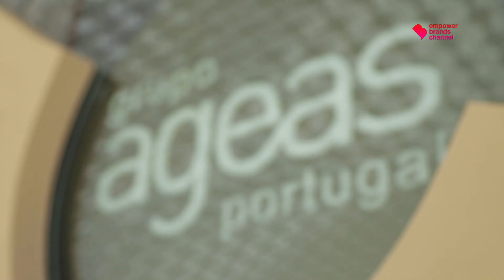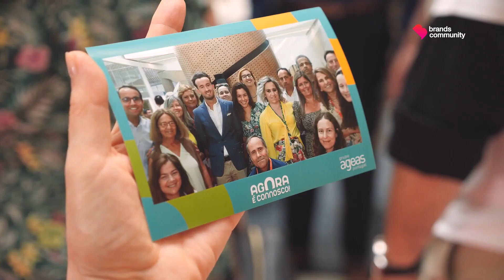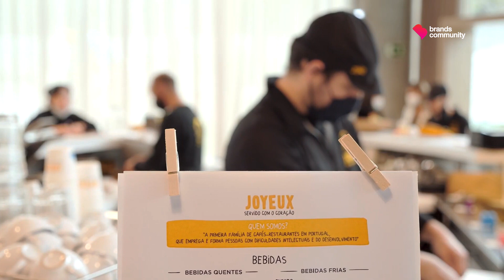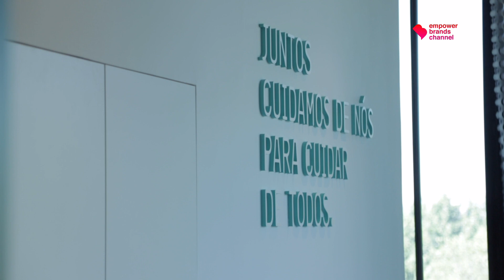O novo “ícone” do Grupo Ageas Portugal | Beyond Imagens de Marca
Chama-se "ICON Douro" e há já quem diga que é um novo ícone da cidade do Porto. Além da arquitetura diferenciadora, o novo edifício do Grupo Ageas Portugal destaca-se como um projeto estrategicamente pensado para ser eficiente e sustentável. Depois da sede de Lisboa, a empresa replica o mesmo modelo na Invicta, procurando promover uma experiência de trabalho adaptada às circunstâncias atuais e futuras. Ao promover valores como a criatividade, inovação, sustentabilidade e inclusão, a nova casa no Porto representou um investimento a rondar os 30 milhões de euros.

Depois da reportagem do programa Imagens de Marca, o CEO do Grupo Ageas Portugal, Steven Braekeveldt, explica-nos de forma mais aprofundada como este investimento responde aos desafios de futuro do grupo segurador!